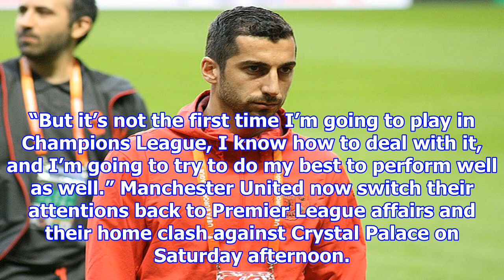[NEWS 24h] Henrikh mkhitaryan makes vow to man united supporters | football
Henrikh mkhitaryan makes vow to man united supporters | football
Manchester United playmaker Henrikh Mkhitaryan Photo The Sport Review The Armenia international has made a strong star to the new season with Jose Mourinho’s men, scoring one goal and making five assi...
facebook friends 4 ways!